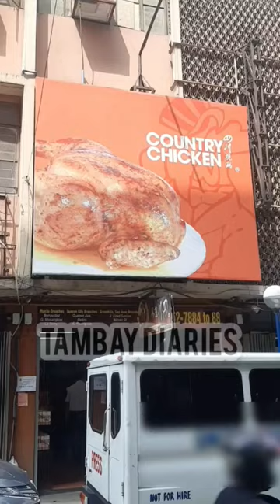MASARAP NA ROASTED CHICKEN BINONDO COUNTRY CHICKEN Manila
BINONDO FOOD ONE OF THE BEST ROASTED CHICKEN COUNTRY CHICKEN MASARAP Manila